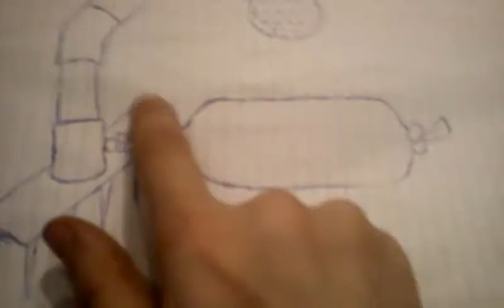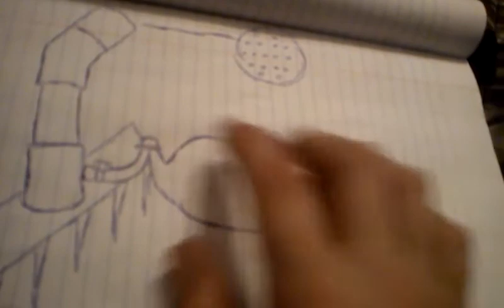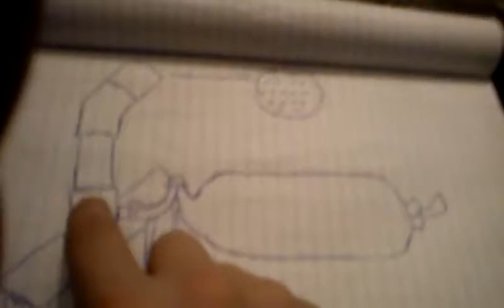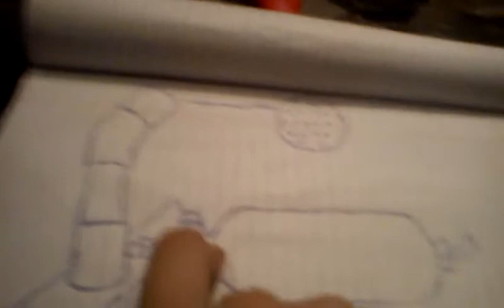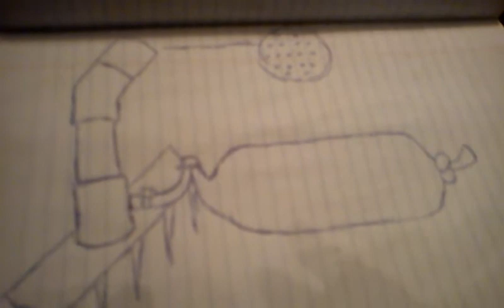Challenge paintball mine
My new mine challenge